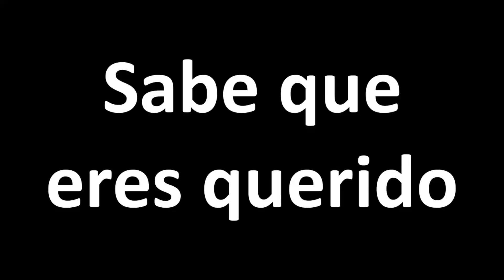CADÁVERES 📺 Una intrigante serie de MISTERIO y CIENCIA-FICCIÓN, aunque algo enrevesada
Cadáveres es una serie de televisión producida por Netflix. Cuatro detectives que viven en cuatro épocas distintas -1890, 1941, 2023 y 2053- encuentran el cadáver de la misma víctima de asesinato en el barrio londinense de Whitechapel. Pronto se dan cuenta de que sus investigaciones los han convertido en el centro de una misteriosa conspiración que abarca más de 150 años